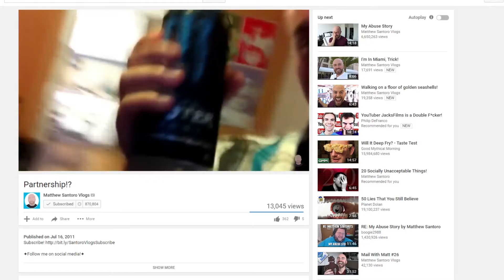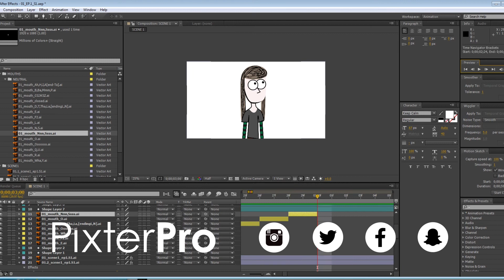WORK WORK WORK WORK - Day 15 | PixterPro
You've already failed if you're not willing to try. - Do you have goals? I propose a YouTube challenge - find a YouTuber you love and watch their first video they've ever posted online. See their progress and learn from it.